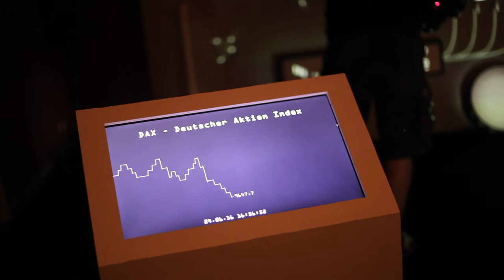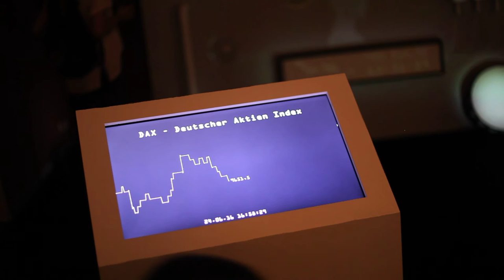Boersenorchestrion plays "Brexit Requiem"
The “Börsenorchestrion” (“Stock Exchange Orchestrion”) is a globally unique sound installation from the “Catch a Falling Knife” artists’ collective and renders current DAX share prices, oil prices and the Euro to British pound exchange rate as sound. The high- tech worldwide movement of capital reflects shifts in national economic conditions, political decisions, the psychological responses of traders and the actions of automated trading systems, thereby rendering the stock markets the most important symbol of globalisation and one of its central instruments. Taking this as its starting point, the installation portrays the relevant processes as the sum of numerous decisions and places them in an artistic context, simultaneously placing question marks over the role of a speculative finance industry in capitalist systems of government. For the first time, flows of capital are rendered in an audible form – and in real time! For weekend viewings – when worldwide trading desks are closed – data recorded from the Brexit referendum result day (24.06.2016) are fed into the orchestrion. This particularly sensitive information was made available to us by a stock exchange centre for the purpose of the installation, and a stock exchange expert from Tradgate AG (Berlin) accompanied the entire project in an advisory capacity. Three live instrumentalists can be incorporated into the installation in its expanded form.